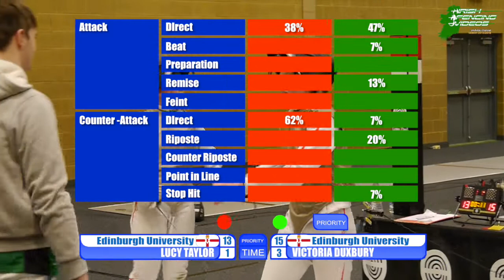Northern Ireland Open, Women's Foil Final 2016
Northern Ireland Open, Women's Foil Final, held at the Grosvenor Grammar School, Belfast, hosted by Grosvenor Fencing Club on Saturday January 23rd 2016. Lucy Taylor (Edinburgh) vs Victoria Duxbury (Edinburgh).

CREDITS:-
Referee:
Philip Slater
Cameraman:
Duncan Salter
Title Sequence: World Cup Football Theme (Productiontrax)
Fencer Profiles: Olympic Fanfare (London 2012 Olympics)
Chapter Headings: 1984 Olympic Theme/Fanfare, John William
Medal Zone: Call of the Champions (London 2012 Olympics)
Category
Logo Theme: BBC Grandstand theme
Category